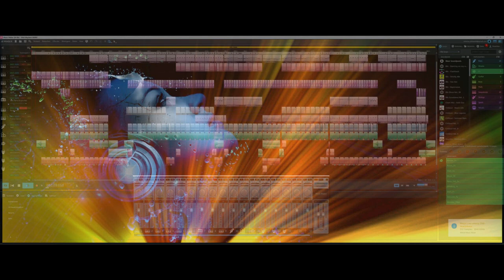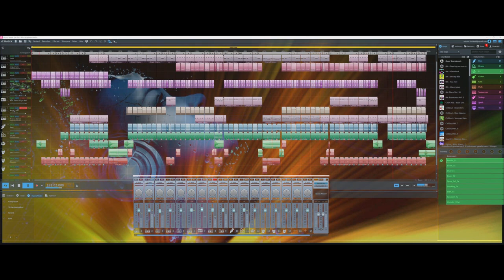Midi Mayhem (Magix music maker) Free Eurodance music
Midi Mayhem cos it sounds like that. LOL! This instrumental track is created with Magix music maker DAW, but the regulars here already know that.
An instrumental Eurodance track is due to the lack of vocals in my library. All the vocals i have in my library, i have used before in previous tracks.
I have experimented with my midi-plugins again and found the sound i like. Also the chord progression is not what you expect with regular Eurodance but hey, renewal is a constant in music. Main thing is, it still has that dance-vibe.
Oh, one more thing. Track 1 is not visible in the video but there is a pad active. I didn't notice that until i finished the video and i am too lazy to do it all over again so bare with me.😃